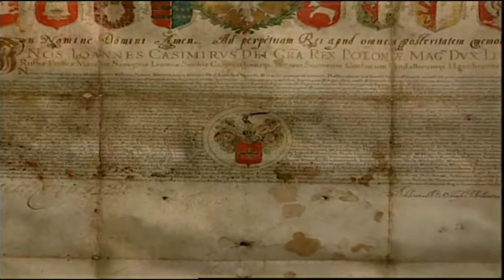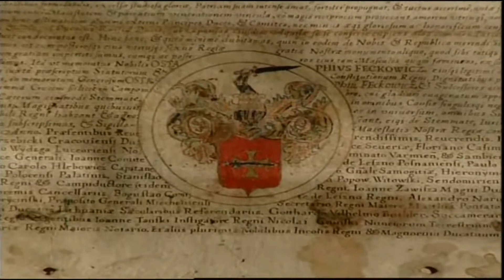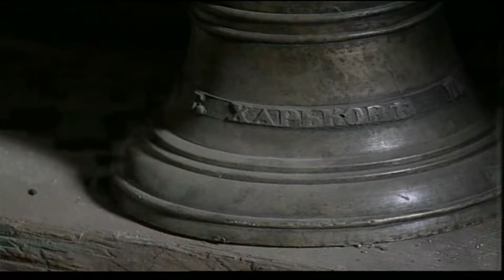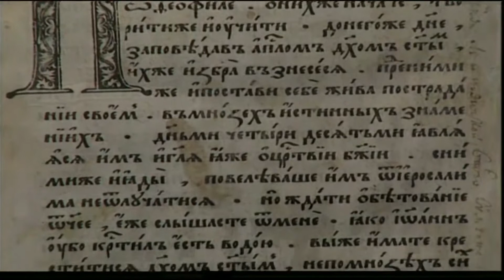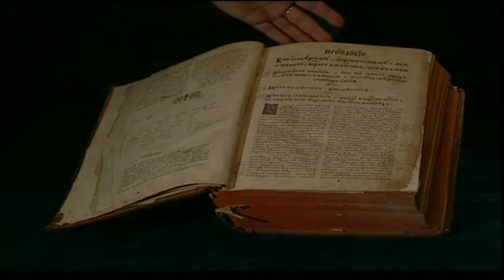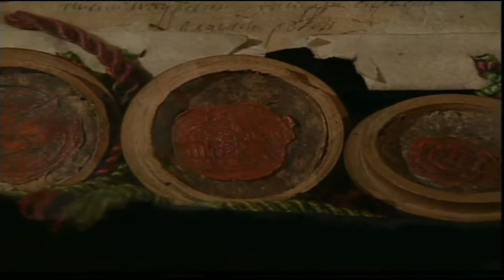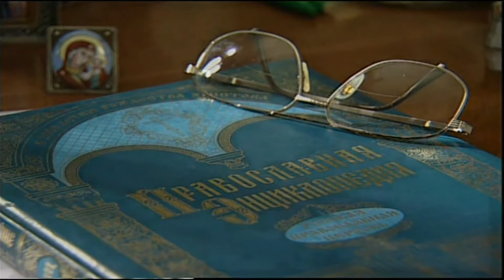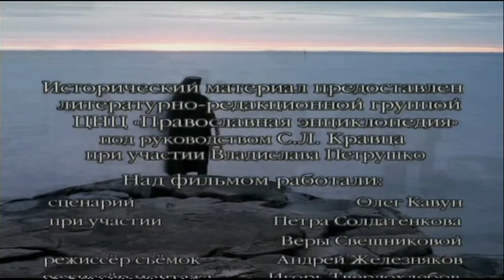Братство - История Русской Православной Церкви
Братство - История Русской Православной Церкви. Земное и Небесное.  С благословения Святейшего Патриарха Московского и Всея Руси впервые снят телевизионный сериал о тысячелетней истории Русской православной церкви. До сих пор остаются малоизвестными бесценный многовековой опыт жизни православного общества, духовные подвиги великих правителей, всеми почитаемых святых и отдельных верующих людей, которые своим скромным, но искренним служением Добру защищали нравственное достоинство Отечества.В сериале представлены события от явления Андрея Первозванного на русскую землю до расстрела царской семьи в Ипатьевском доме, от сражения на Куликовом поле до боев на Курской дуге, от эпохи великого раскола до застенков ГУЛАГа. Историческому размаху повествования соответствует и география съемок - от украино-белорусских земель до Дальнего Востока (Киево-Печерская Лавра, Валаам, Соловецкий монастырь, Великий Новгород и другие), включая центры православия во Франции, Эстонии, Турции.В каждой серии проекта доктором церковной истории, профессором, Святейшим Патриархом Московским и Всея Руси Алексием II дана емкая и лаконичная характеристика эпохи, поворотных событий описываемого времени, отмечена их неразрывная связь с современной жизнью. В сериале принимают участие священнослужители (протоиерей Валентин Асмус, диакон Андрей Кураев, отец Дамаскин), известные историки церкви, богословы, светские исследователи, чьи комментарии придают сценарию особую глубину и достоверность. Создателями сериала сделан первый шаг в восстановлении исторической справедливости: истории России нет без Православной церкви. Во всей десятивековой истории нашей родины, в каждом более или менее значительном событии Церковь не только принимала деятельное участие, но в самые отчаянные времена брала ответственность за судьбу страны. И в славные, и в трагические годы Русская церковь первой звала на борьбу с захватчиками, она же первой призывала к милости. Особое значение в фильме, построенном по принципу документальной драмы, имеет образ ведущего. Алексей Петренко - фильм первый "Крещение" , и фильм четвертый "Братство"
Патриарх Московский и Всея Руси Алексий II - фильм десятый "Лето Господне" Художественный руководитель проекта Заслуженный деятель искусств России, руководитель студии "Остров", лауреат Государственной премии, премии "Эмми", двух премий "Ника" Сергей Мирошниченко. Руководитель сценарной и научно-консультативной группы: руководитель церковно-научного центра "Православная Энциклопедия", ответственный редактор Большой российской энциклопедии Сергей Кравец. Драматург: Олег Кавун. Композитор: Сергей Жуков. Режиссеры: Андрей Железняков, Алексей Песков. Операторы-постановщики: Юрий Ермолин, Заслуженный деятель искусств РФ Вячеслав Сачков.